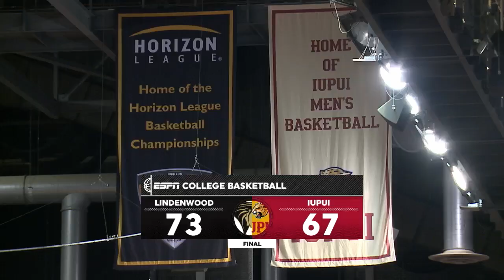Men's Basketball vs. Lindenwood Highlights (12-16-2023)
Watch highlights as the IUPUI basketball team fell at home to Lindenwood inside Indiana Farmers Coliseum on Saturday, Dec. 16, 2023.